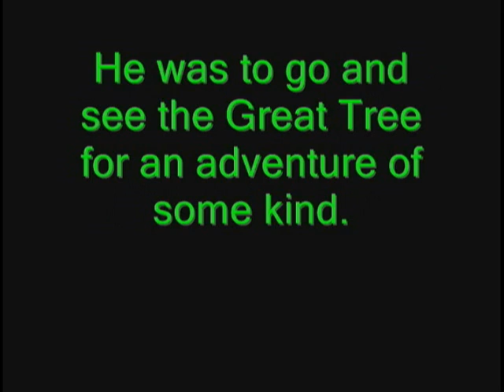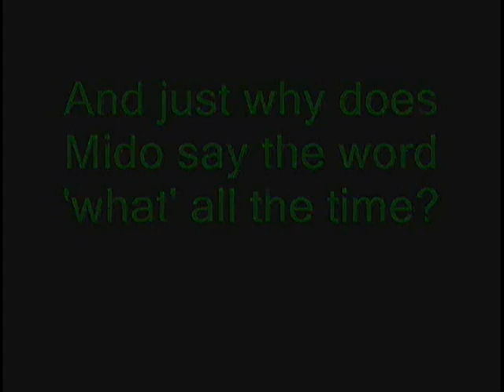Legend of Zelda: Ocarina of Time, Runescape Edition Part 1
This video was made on the game of Runescape, by Jagex Ltd.  This movie goes through the popular game, The Legend of Zelda: Ocarina of Time.  Part 1 of others soon to come.

The plotline is not the exact copy that is from the game's plot.  It has been changed slightly in hopes of a bit of comic-relief.  Music and audio editing isn't the best, but I wasn't going for perfection.  During the video, you'll see subtitles.  Orange is the Great Tree(which was changed from the Great Deku Tree due to Runescape blocking the word 'Deku'.), and white is Navi the fairy.  Voice overs were going to be used, but I could not seem to lower the music volume for the video, so I switched to subtitles.  You also might notice the appearance and disappearance of many NPCs.  This was from the video editing, and could not be controled since I can't overwrite the RuneScript to freeze them in place.  If the text seems a bit fast, you may need to pause the video.  I tried my best with the editing to be as user-friendly as possible.  Yes, I noticed the slight visual error in the title screen with Link.  There he is an adult, and he has the wooden shield.  That was a mistake.

All music and sound effects used do not belong to me, and belong to the people at Nintendo.

~Credits~
Link(title)...Hybrid Speed
Y. Link. Hybrid Speed
Navi. Gildor S
Saria. Gildor S
Mido. Gildor S